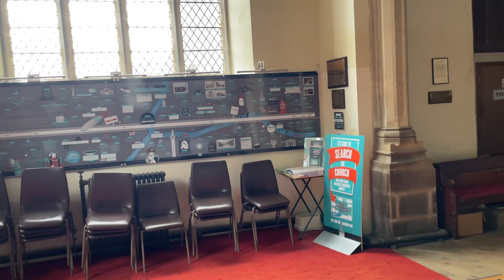All Saints Church Braunston - The Cathedral of the Canals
This week we visit the church known as the Cathedral of the Canals where we discover some of the history behind this amazing building.

** Follow my adventures here on YouTube but also on: **

** Acknowledgements: **

Music from the Power Director music library
(incorporating Shutterstock Premium:)

Intro:
Akiramenai Monotachi

Intermediate:

Ending:
Atarashii Michi